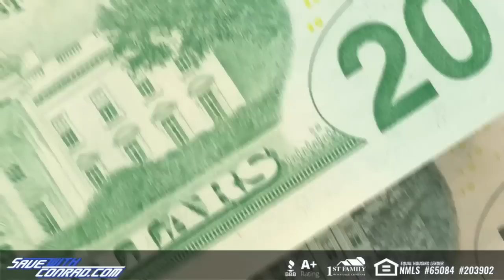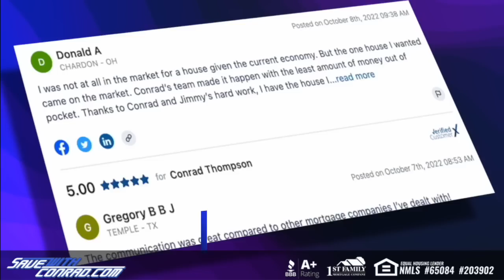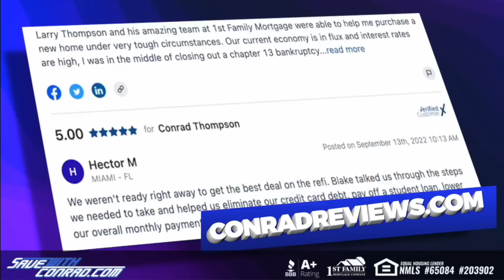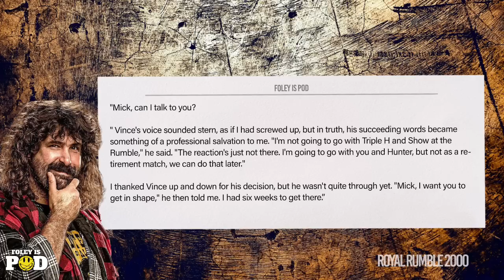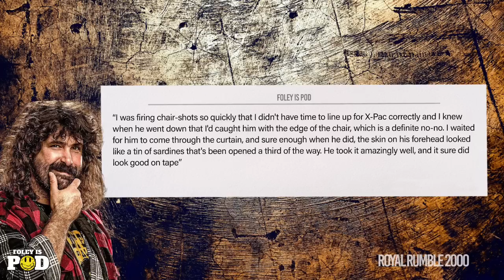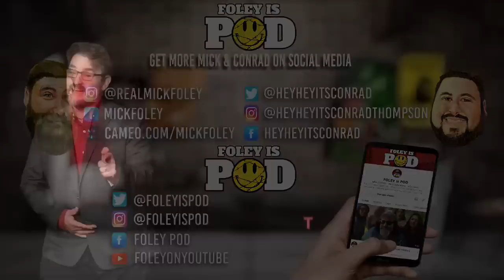Foley Is Pod #35: Royal Rumble 2000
On this episode of Foley Is Pod, Mick Foley and host Conrad Thompson relive one of Mick's most iconic matches, a street fight against his nemesis Triple H! Mick shares stories of the build up to what was suppose to be his retirement from in ring competition, the conversations with Vince and Triple leading to the decision and so much more.

CAMPERMAXX - Camper Maxx. Specializing in MAXX discounted pricing on Travel Trailers and Fifthwheel RV’s delivered anywhere in the lower 48!

WOOOOO WINGS - Wooooo! Wings, a virtual restaurant concept from The Man himself, the Nature Boy Ric Flair. Enjoy the legendary flavors and world championship wings by ordering with your Uber Eats or Postmates app.  Wooo Wings is now open in Nashville, San Antonio, Jacksonville, Florida as well as Huntsville and Tuscaloosa in Alabama, with many more locations coming soon.  Try the only chicken wings worthy of carrying the name of the 16x World Heavyweight Champion.

SAVE WITH CONRAD - Start 2023 with more money in your pocket!

FOLEYISPODSHIRTS.COM -Turnbuckles, tumblers, posters, fanny packs and tees are all available at FoleyIsPodShirts.com!